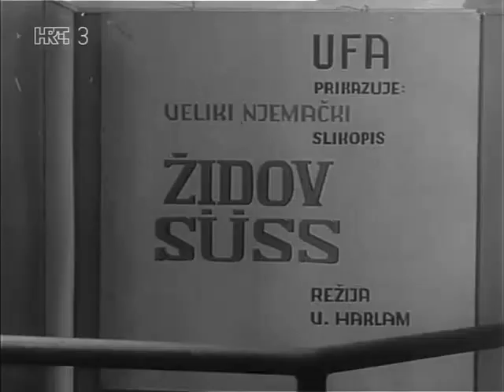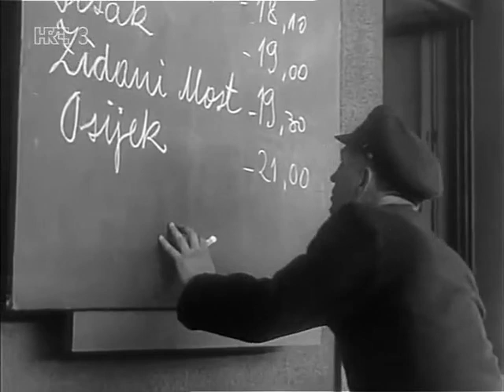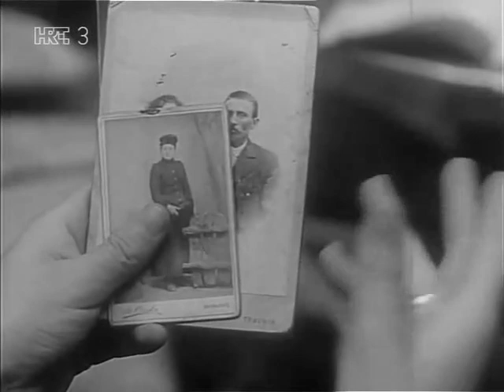Sumorna jesen Ep03 - Sama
Ep03 - Sama